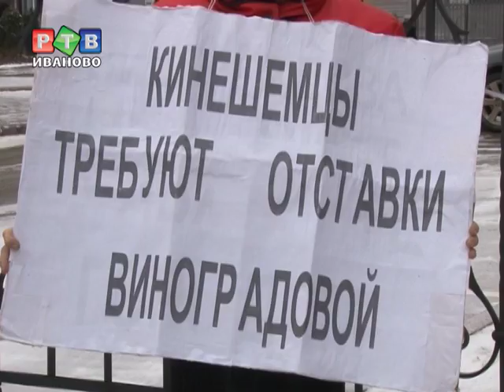Дума против митингов?